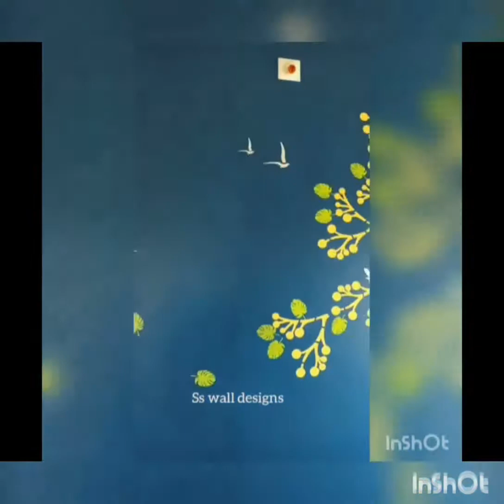SS wall designs